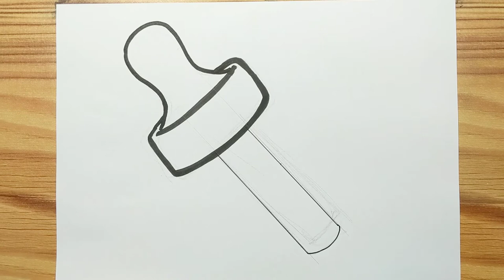How to Draw Dropper | Pipette Drawing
Hello,,,today, we are learning "How to Draw Dropper | Pipette Drawing"